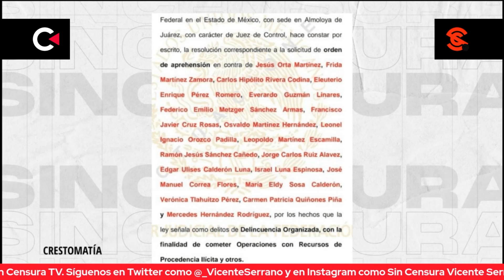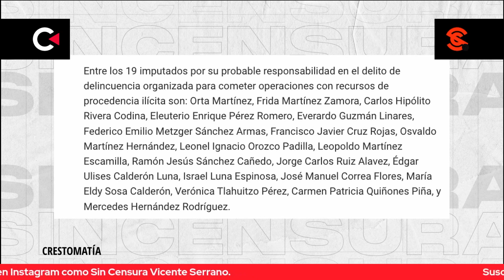EXPEDIENTES DE OSORIO CHONG SIGUEN ABIERTOS PERO NO SE DICE NADA PUES TENÍA CONTRATOS CON MEDIOS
Los expedientes de los contratos de Osorio Chong siguen abiertos pero los medios no dicen nada pues también hay contratos por publicidad